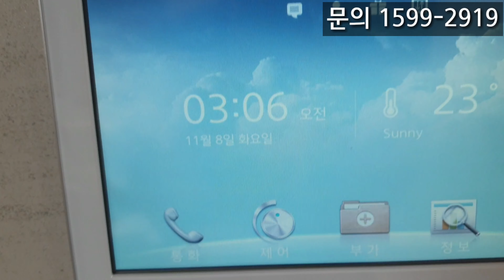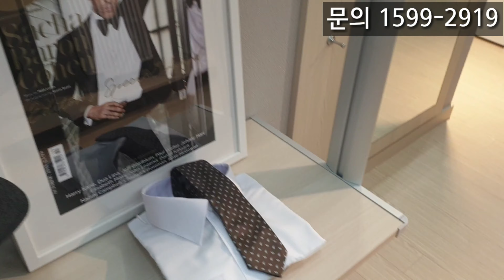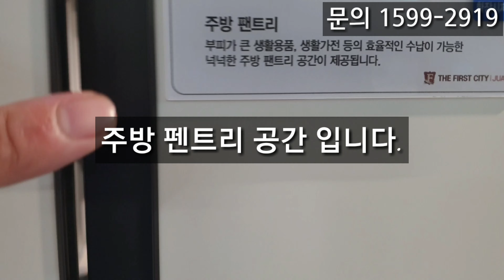인천아파트 더퍼스트시티 주안 8월 모델하우스 북적북적 내집마련 인기!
더 퍼스트시티 주안 조합원 가입문의

더 퍼스트시티 주안이

옛명성 그대로!
다시한번 인천의 중심으로 우뜩섭니다!

지금바로 문의하세요!

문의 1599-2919